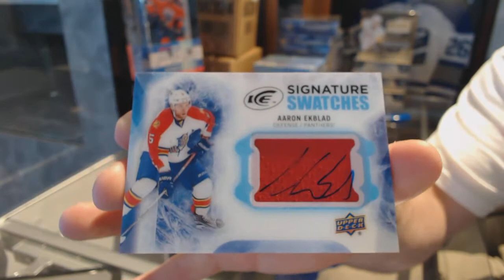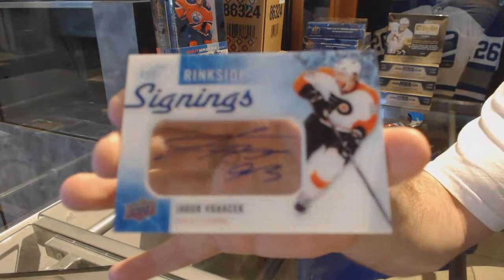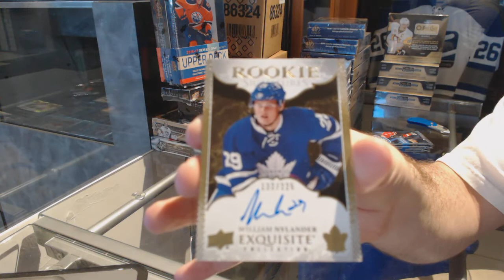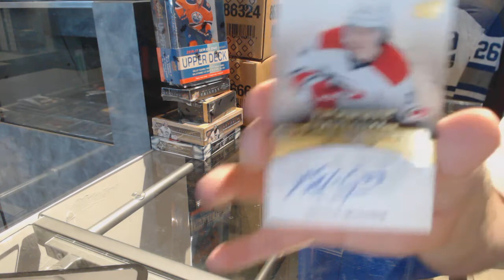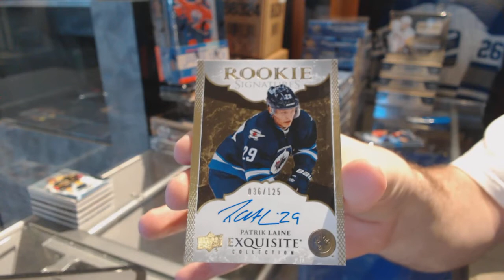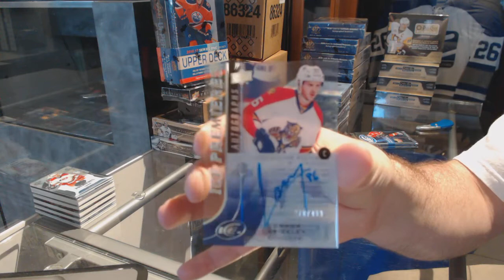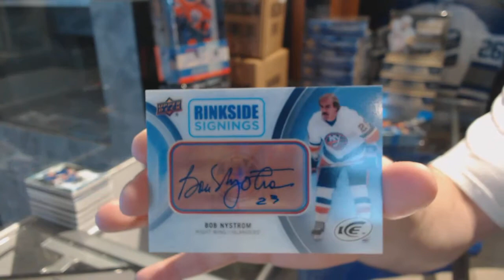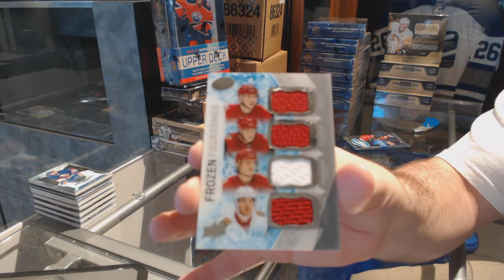16-17 Upper Deck Ice Hockey 10 Box Case Break - C&C GB #7293